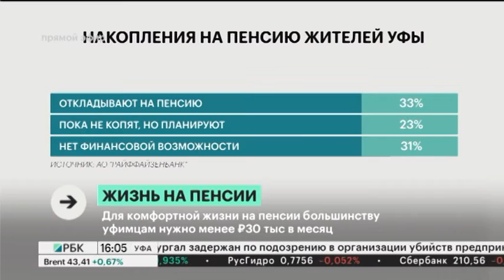Новости 09.07.2020 15:10